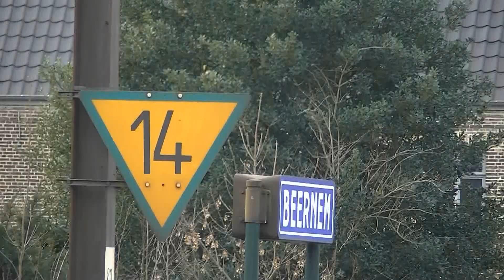Train Illusions 11